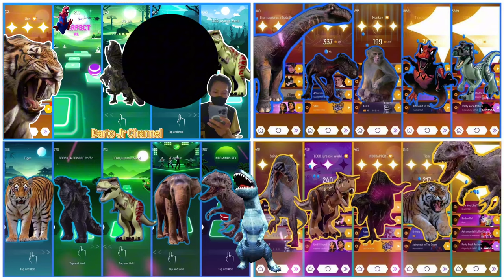super megamix all-stars. indoraptor vs t-rex vs spinosaurus vs lego jurassic world vs elephant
If any producer or label has an issue with any of the music used in the game, please send email to us and it will be deleted immediately if necessary (this includes the images used).

1. Touch, Hold and Drag to make the ball jump on the tiles.
2. Don't Miss the Tiles! And remember do not tap, this is not a tap tap game
3. Follow the rhythm of addictive challenges designed for each song.
4. Make insane combos and impress your friends!